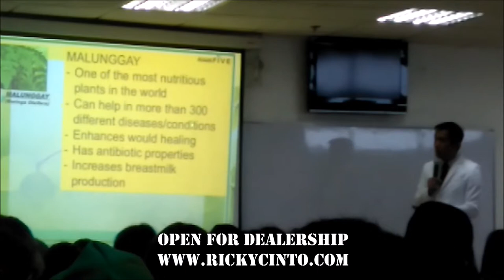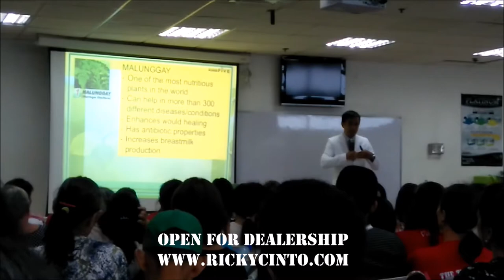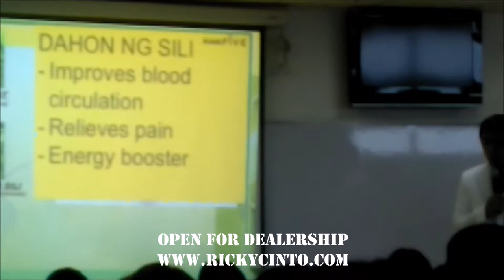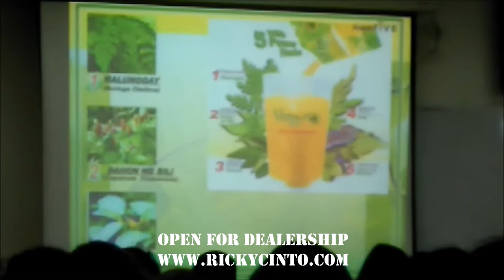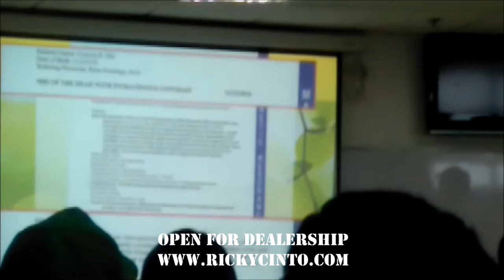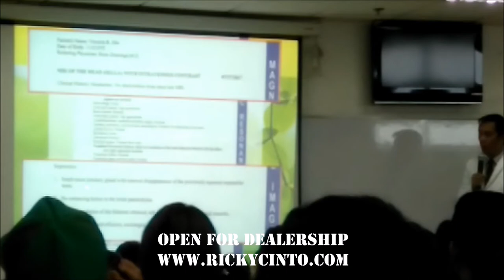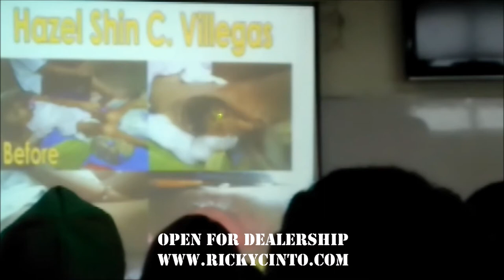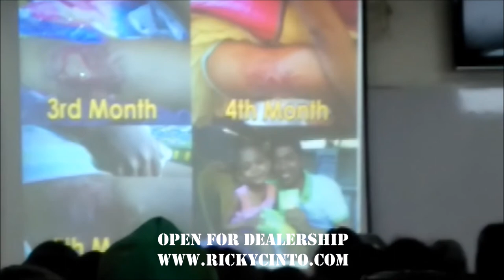Doctor personal testimonies in firstvitaplus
BE A  FIRSTVITAPLUS DEALER NOW! HOW?